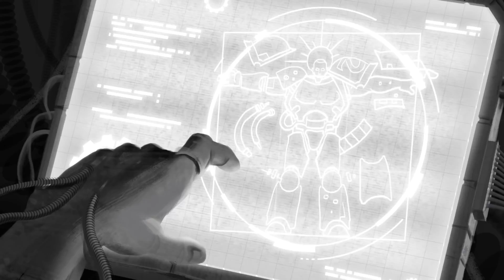Warhammer 40000: Rise of the Primarch [RUS]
Русская озвучка третьего синематик трейлера эвента Gathering Storm.